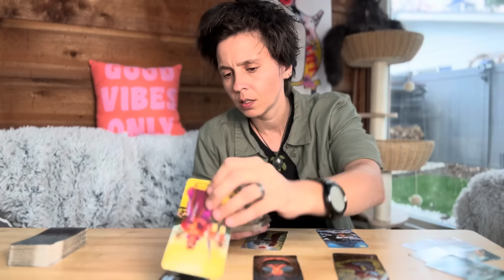PISCES - "The 'Addressing' Part is Missing...for Now" APRIL 29TH - MAY 5TH